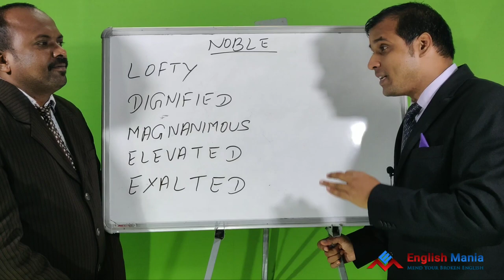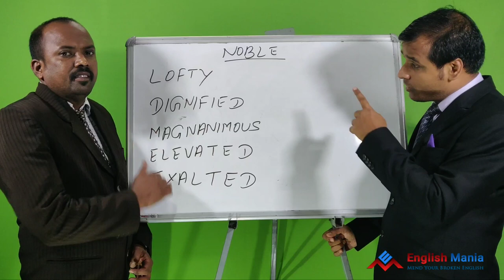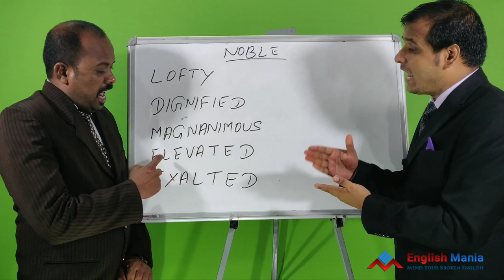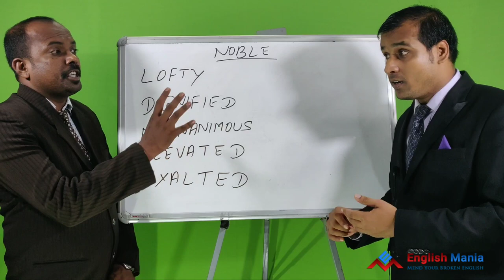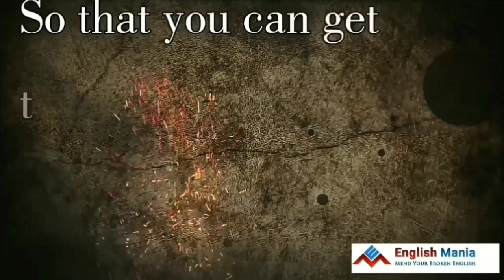Vocabs on Personality || English To Odia || Vocabulary Development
Learning sitting at your home.

 Weekly

3 session over phone
3 videos for practice
3 study materials
3 discussion sheets
3 Audios for practice
3 Pronunciation class
3 what's app session
1 vocabulary videos
1 blog for discussion
1 day revision class

(24*7 Assistance)

English Mania is a professional and the choice of your institute for sharpening your communication skills in English as well as to complete with today’s corporate world to deal with the people understanding the requirement of any particular organization in torn of group discussion skills, Inter personal skills, stress management.
We impart training through providing a friendly and a practical based training where students get more fertilizes to open themselves and participate in the training. We also provide practical usage of grammar through different types of actives. We also provide outdoor training and stage show program in order to get rid of stage phobia and shyness while speaking in front of people.
It is also a very good platform for those who are very poor in English and don’t even know how to frame a sentence properly because we are providing special attention in order to make them able to cultivate ideas for speaking and writing.
Every Sunday we have workshop to identify the improvement areas of the students for an organized and specific module of training for 3 hours continuously. We also allow them to open up their each and every problems and once they open up their problems, we go for a small counseling to sort out the problems they face in their day to day life related to their personality and communication skills.
 We understand that classroom is not only the platform to improve language skills so we allow the students to take the advantages of our telephonic conversation where students get a call to attend and interact with the trainers of our institute and in their conversation skills.
It has also been felt that students don’t dare to open themselves when they are lacking in words. So we organize online session through the whatsapp group and enable the students to improve their vocabs to use in their day to day life. At last I would like to suggest if still there are any queries you do have to know about the institute visit us and inform us about the problems or queries you have to join us. but it has been found those who are really needy for their communication they have come here and taken the advantages of our training . Now question is that, are you really interested and you feel you need to improve your communication you are most welcome without any hesitation.

Tushar Dash
improve memory
how to improve memory power
5 tips to improve memory and brain power
odia tips
brain power
memory power increase tips
brain improvement in odia
oriya communication improve
improve memory and brain power tips
improve memory in brain
improve memory in brain power 5 tips
improve memory and brain power 5 in odia
tips
health tips brain power odia
how to memory 100 in odia
Increase memory power in odia
how to increase in memory power in odia
5 to mane rakhiba
odia health tips
spoken english learning videos in odia
odia business tips
memory
what is solution of memory power
memory power in sadhu bani
memory power in manthan
english to odia practice
cowriw odia tips
english mania improves memory
spoken english classes in bhubaneswar patia
spoken english class bhubaneswar odisha
spoken english class in patia bbsr
spoken english class/training in bhubaneswar bhubaneswar odisha
english speaking classes in bhubaneswar
spoken english courses in bhubaneswar
veta spoken english classes in bhubaneswar
spoken english classes in bhubaneswar video
spoken english classes in bhubaneswar khandagiri
spoken english classes in bhubaneswar fees
english mania spoken english classes in bhubaneswar bhubaneswar odisha